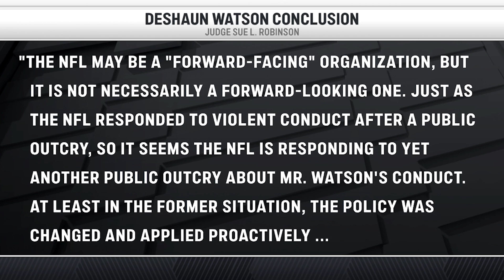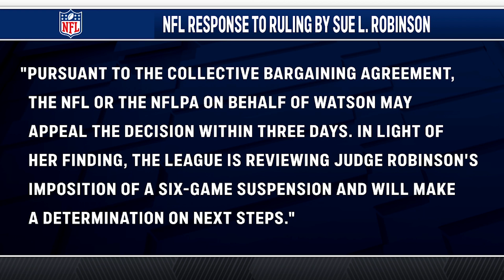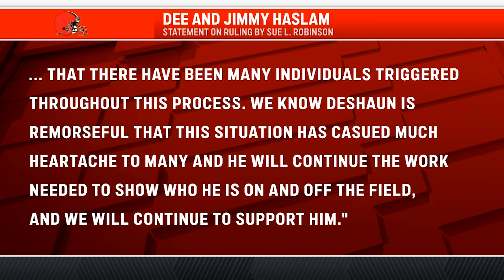Cleveland Browns QB Deshaun Watson suspended 6 games, NFL has option to appeal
Jim Donovan, Tony Grossi and Je'Rod Cherry discuss Cleveland Browns QB Deshaun Watson was suspended for six games Monday after being accused by two dozen women in Texas of sexual misconduct during massage treatments.

Also, Browns Head Coach Kevin Stefanski spoke to the media after practice about the subject.

The punishment was handed out by the game’s disciplinary officer, former federal judge Sue L. Robinson. Watson, who played for four seasons with the Houston Texans before being traded to Cleveland in March, recently settled 23 of 24 lawsuits filed by women alleging sexual harassment and assault during the treatments in 2020 and 2021.

The NFL has three days to appeal the decision.

“Although this is the most significant punishment ever imposed on an NFL player for allegations of nonviolent sexual conduct, Mr. Watson’s pattern of conduct is more egregious than any before reviewed by the NFL,” Robinson wrote in the conclusion to her 16-page report.